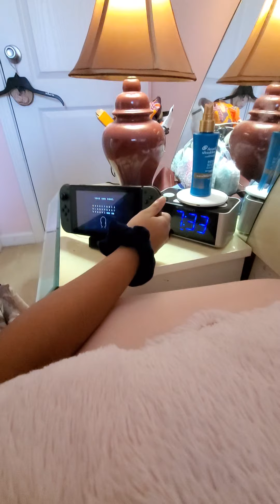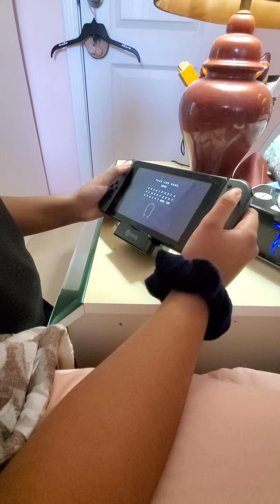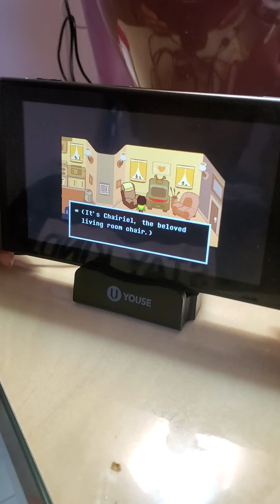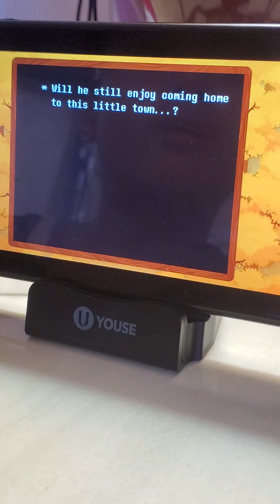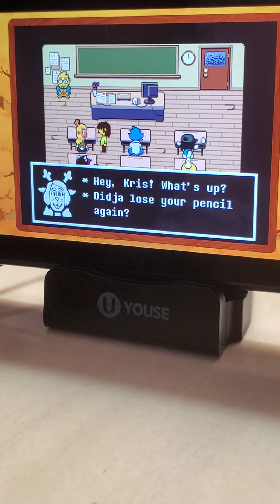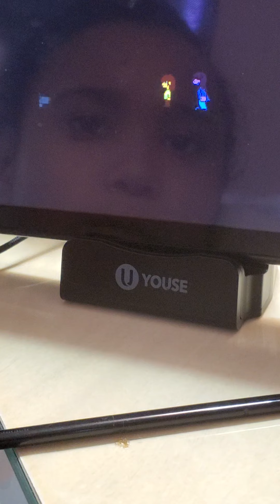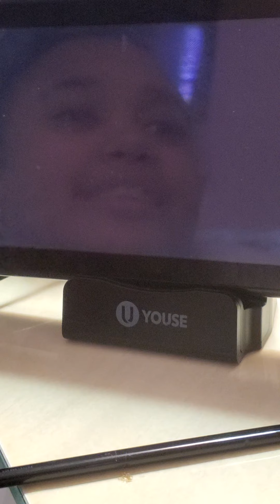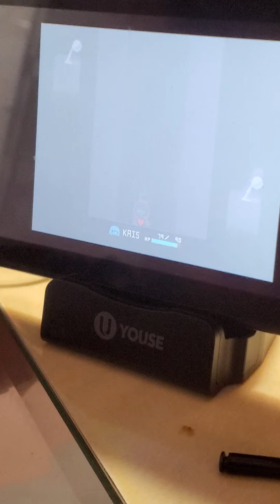Deltarune Gameplay 1! Ft. Penguin and Flipper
Hey Bitties! I finally got deltarune on my new switch, and we decided to do a game play of it!